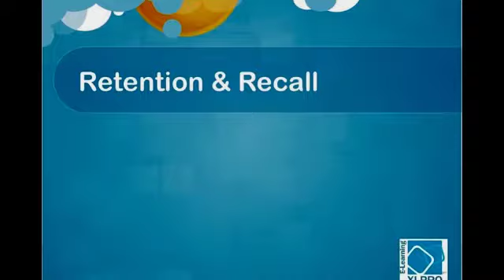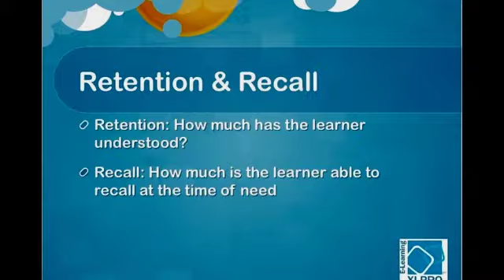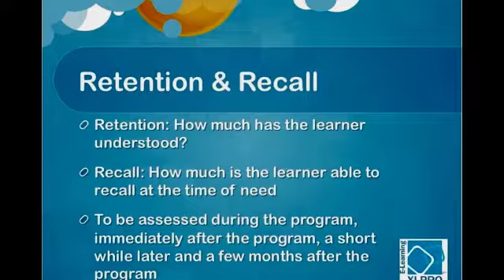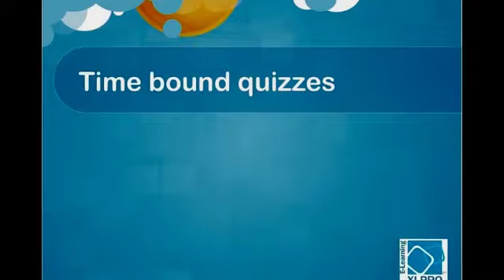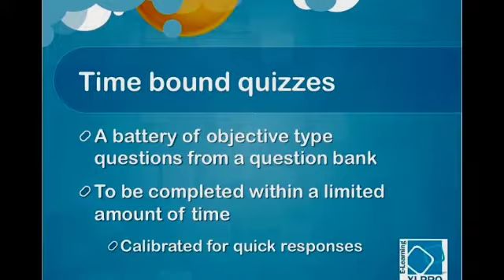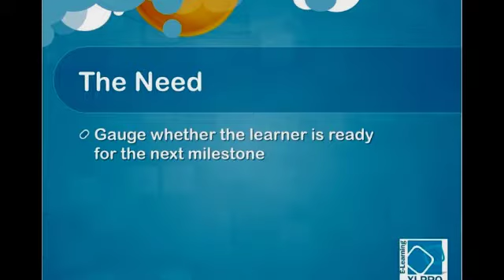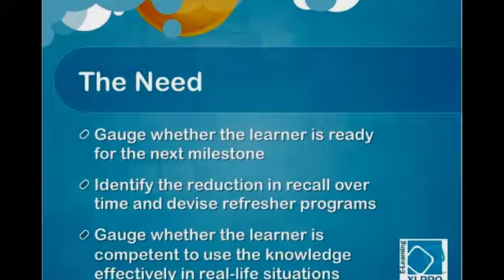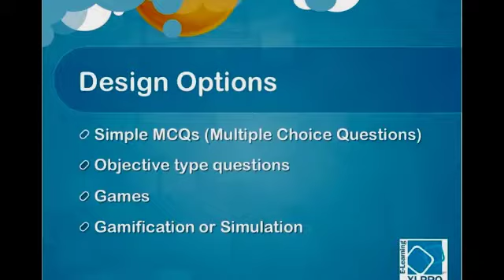Designing Quizzes to Gauge E- Learning Retention and Recall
This quick video provides key insights for designing and creating quizzes for assessing retention and recall of corporate e-learning courses.

To visit an array of different e-learning samples, please visit our portfolio page